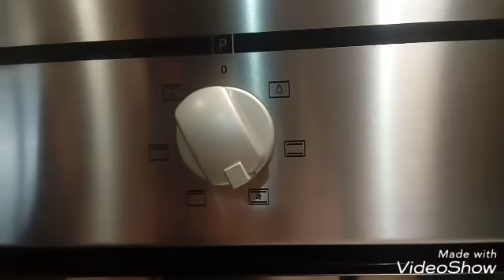BIGNE' CON CREMA E PANNA || BIGNE' RICETTA SENZA BURRO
INGREDIENTI PER I BIGNE' SENZA BURRO:

280 ml d'acqua,
1 pizzico di sale,
meta' cucchiaino di zucchero,
50 ml d'olio di semi,
180 gr di farina 00,
6 uova.

Cottura:

forno multifunzione (ventilato),
30 minuti,
200 gradi.

Per farli asciugare:
dopo I 30 minuti spegnere il forno,
aprire lo sportello a spiffero
per 5 minuti.